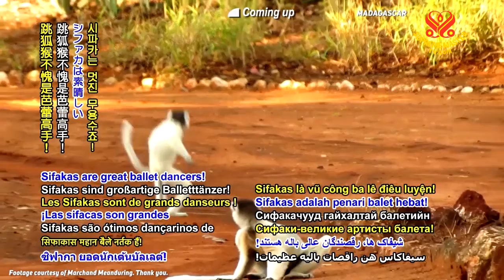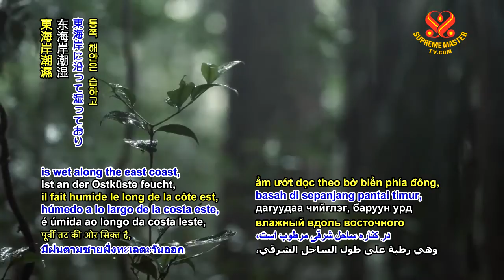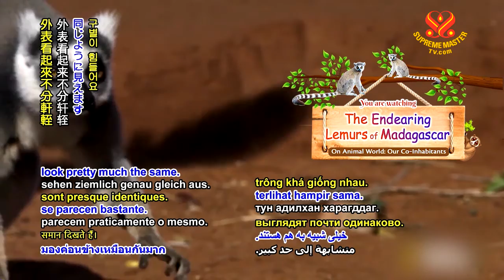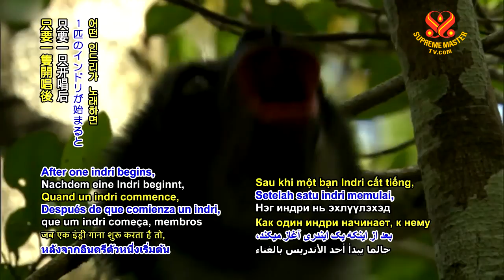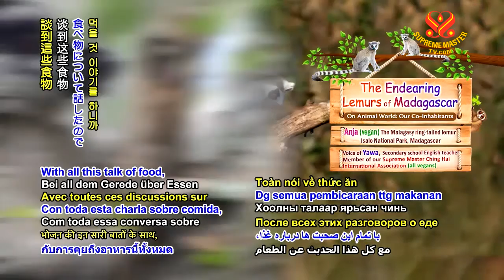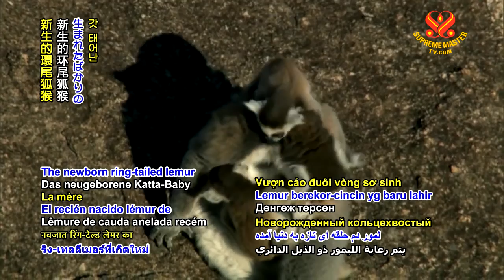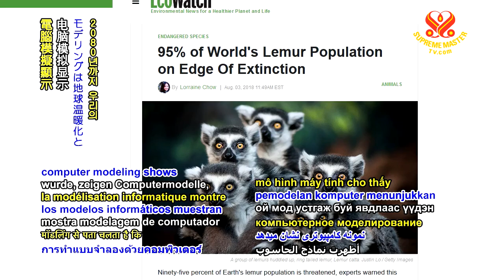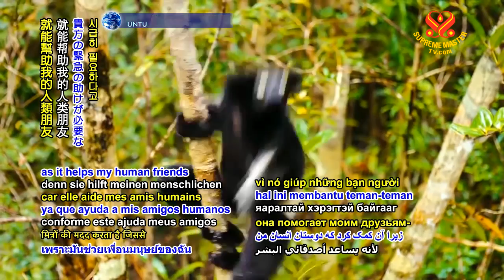0997 AW The Endearing Lemurs of Madagascar 6m